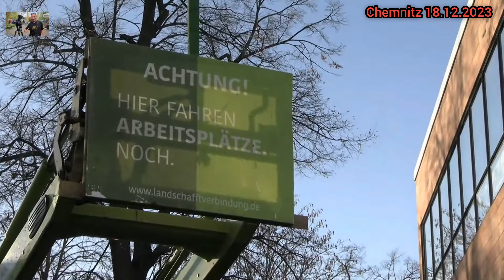Chemnitz & Berlin - Bauernprotest 18.12.2023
Livestreams